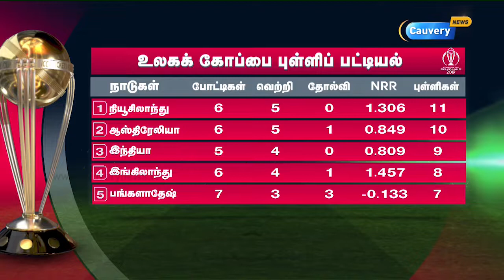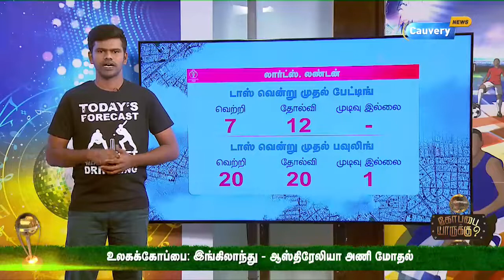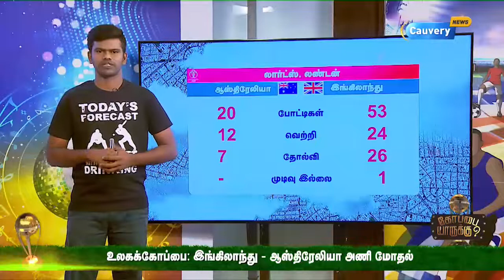விறுவிறுப்பான கட்டத்தை நோக்கி உலகக் கோப்பை கிரிக்கெட்